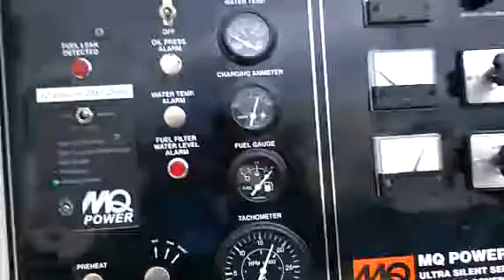2007 MULTIQUIP DCA45 For Sale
Title: 2007 MULTIQUIP DCA45 For Sale

Description: MQ DCA45 Generator SetCategory: Generator Sets